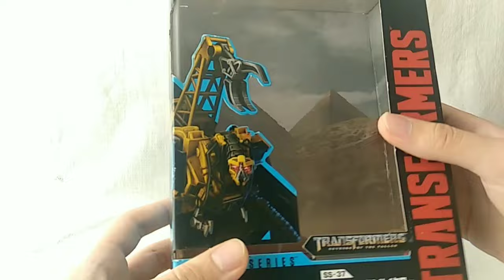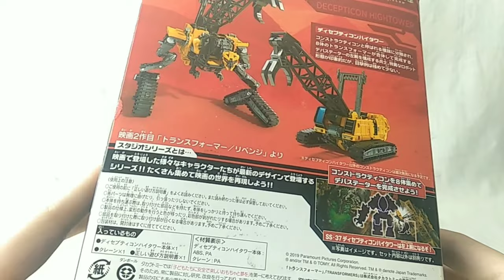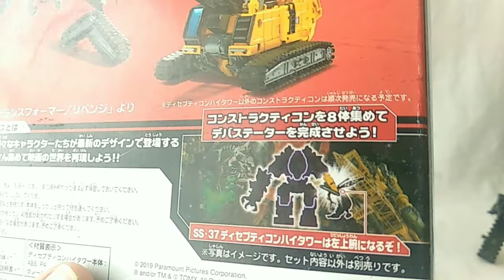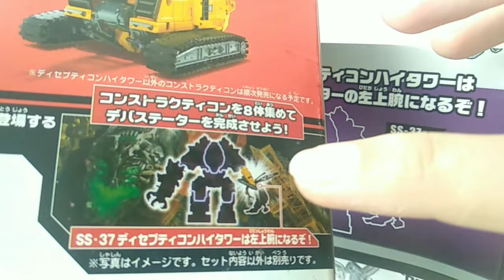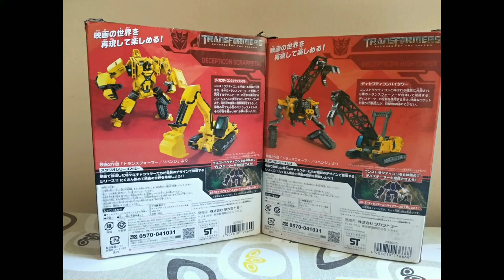TRANSFORMERS STUDİO SERİES 47 HİGHTOWER İNCELEME VİDEOSU